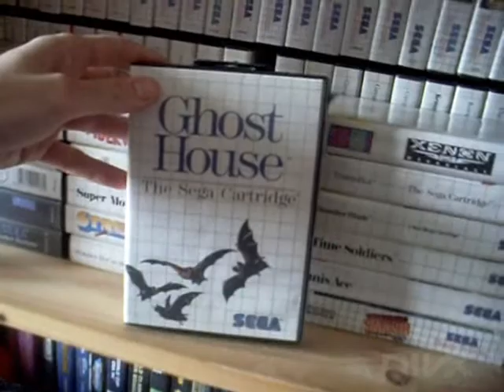Review de merde #409 : Ghost House [Master System]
#409 : le jeu où en apprend que Link est brune comme Mickey !